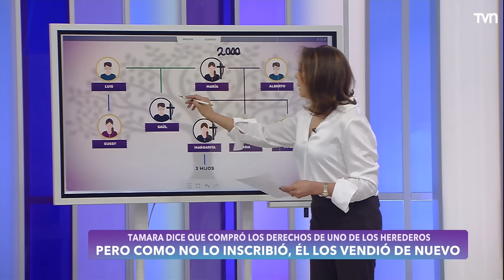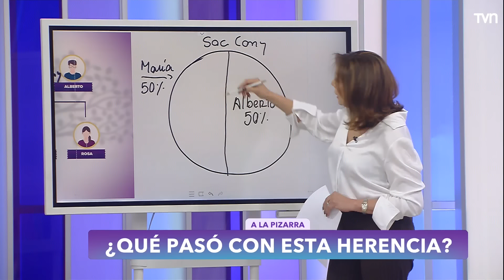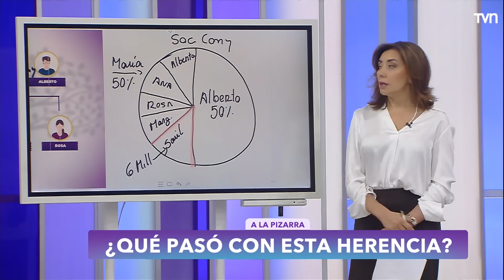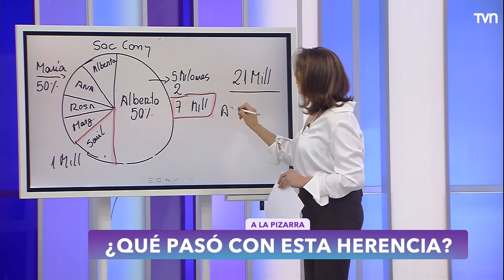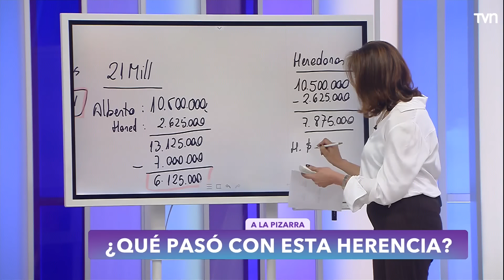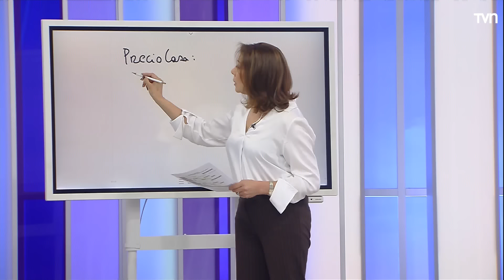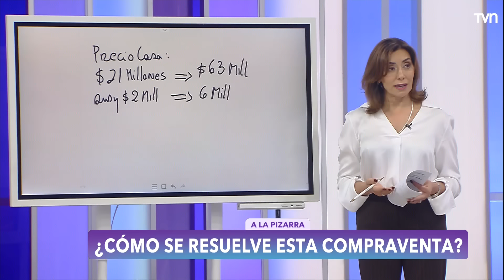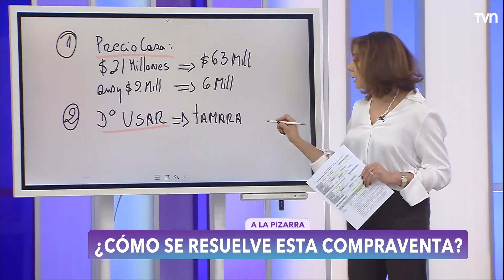Cumple tu promesa | Carmen Gloria a tu servicio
Tamara estaba comprando una casa hasta que se dio cuenta de que había un heredero que nadie conocía, y ahora él no quiere vender. ¿Cómo se resolverá?